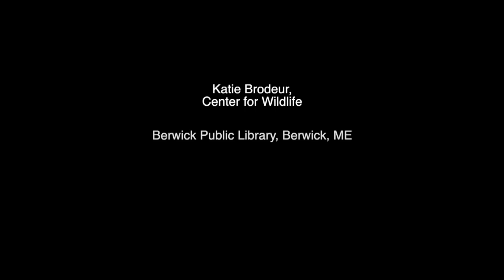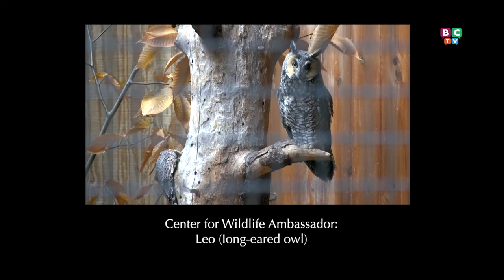Berwick Public Library visits the Center for Wildlife in Cape Neddick, ME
The Center for Wildlife was supposed to present at the Berwick Public Library.  Due to COVID-19, they chose to meet at the Center and outside.  Viewers will get too see and hear about some of the animals in the center.